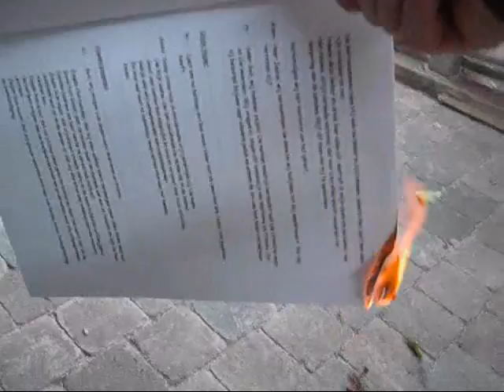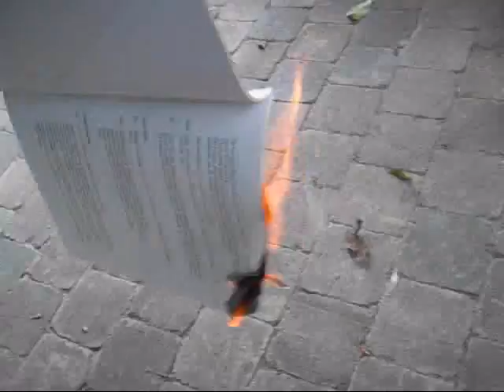KAN JIJ DE WAARHEID AAN?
De sabotage van het huwelijk van Franky & Marianne!
De enige echte waarheid!